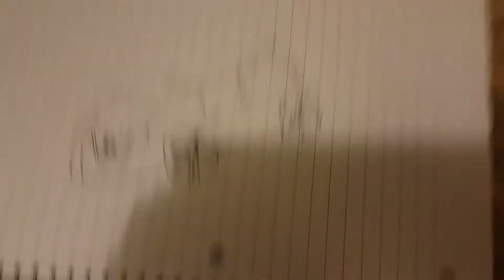Van Drawing: Nissan Quest SV.